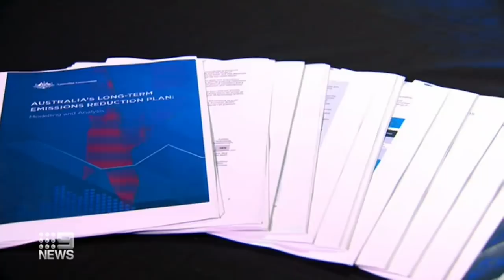Thousands protest pandemic laws in Melbourne, 4WD rescued from floodwaters | 9 News Australia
Thousands of protesters have flooded Melbourne's CBD, opposing proposed pandemic laws that would give more power to the Premier. Two people in a four-wheel-drive have been rescued from floodwaters in Melbourne’s south-west, as heavy rain sparks major flood warnings for other parts of Victoria.

0:00 Thousands protest pandemic laws in Melbourne
2:37 4WD rescued from floodwaters
4:26 Queensland border to reopen
4:41 Victoria COVID-19 update
5:15 Blue Mountains eco-park to be built
6:47 Australia's net zero plan panned by climate experts
8:18 Britney Spears free from conservatorship
9:21 Perth family stranded in the desert
9:45 Missing couple mystery